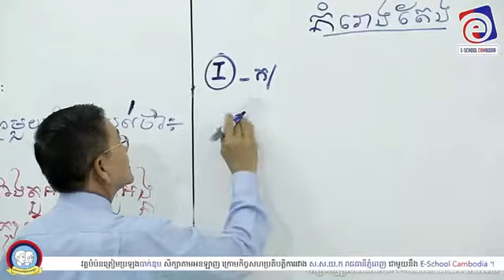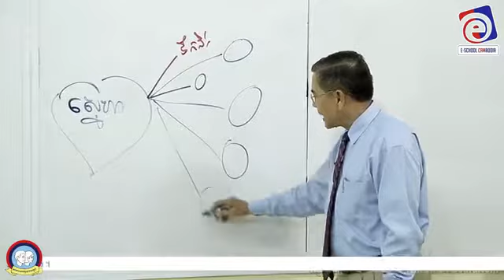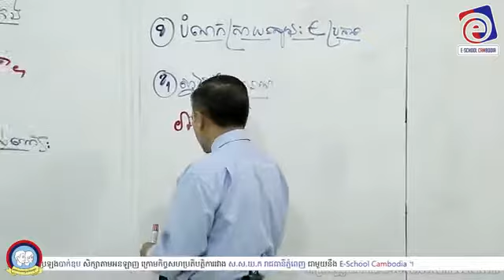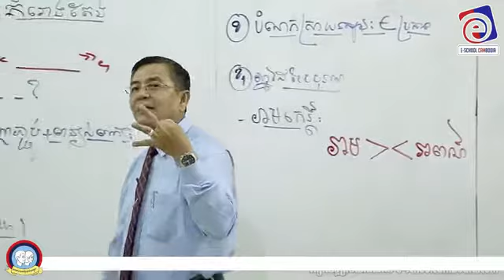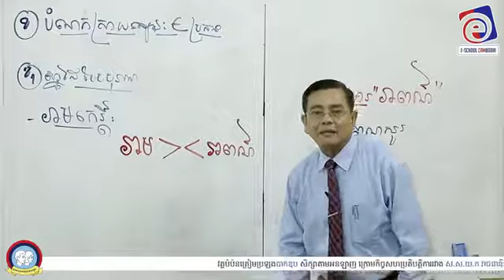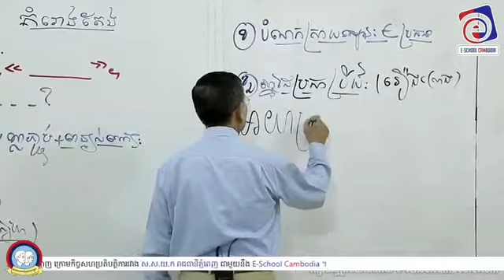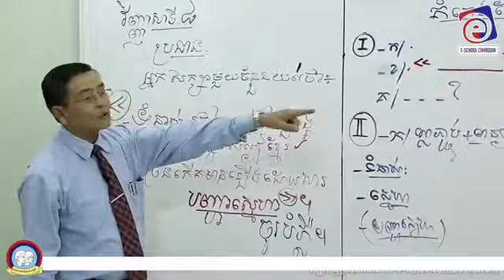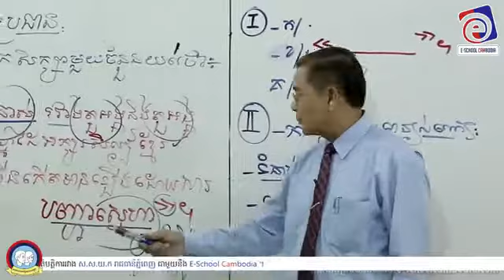៩/​ វិធីសាស្ត្រសរសេរតែងសេចក្ដី​ (វិញ្ញាសារទី៨)​ បង្រៀនដោយសាស្ត្រាចារ្យ​ ឡុង​ សារិន